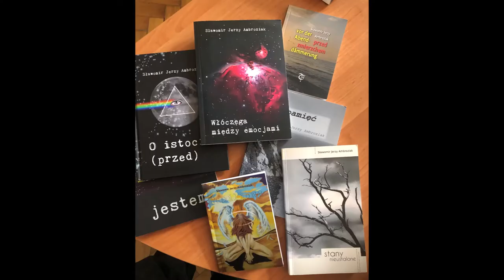zmierzch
słowa: Sławomir Jerzy Ambroziak
muzyka, zdjęcia i wykonanie - edward Gajewski